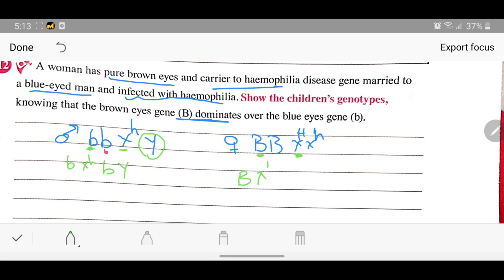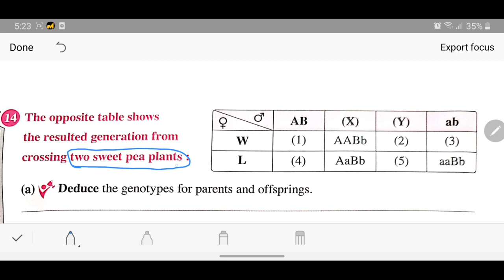Nerd Biology Model Exam_8/First Secondary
حل امتحان بيولوجي أولى ثانوي (المنهج المصري)
الفيديو بيوفر شرح لمنهج الأحياء أولى ثانوي لغات، عن طريق حل الامتحانات
الفيديو جزء من سلسلة حل امتحانات كتير